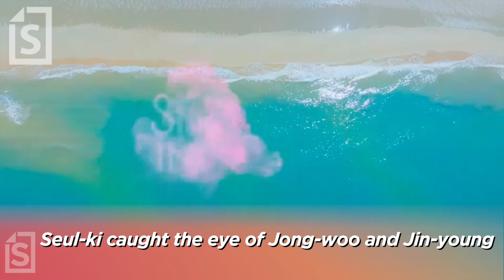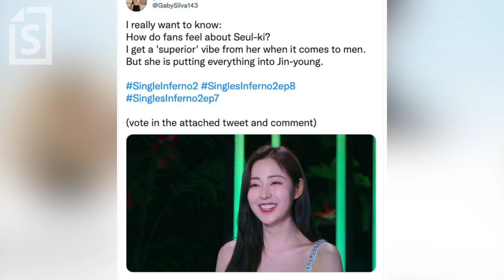Single’s Inferno: Why Seul-ki Annoys Fans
Dating reality shows reveal it all when it comes to their contestants, and they often lead audiences to dislike some of those contestants. This seems to be the case with Single’s Inferno Season 2 cast member, Shin Seul-ki. After arriving on the show, she quickly became the diamond of the series that caught everyone’s eye. But despite Seul-ki’s seemingly kind personality, she has managed to get mixed reactions from fans, but why?

thumbnail image:
- Seul-ki, Jong-woo, and Dong-woo on Single's Inferno season 2 (Single's Inferno/Netflix)
- tweet by Showbiz Cheat Sheet writer Gabriela Silva, (at)GabySilva143 on Twitter